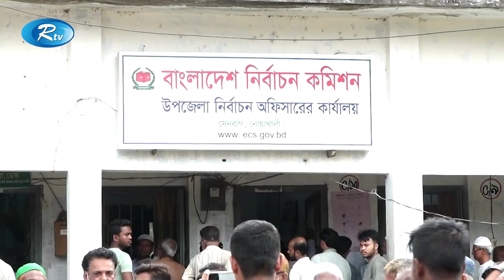নোয়াখালীতে অনুষ্ঠিত হতে যাচ্ছে ইউনিয়ন পরিষদ নির্বাচন | Election | Rtv News